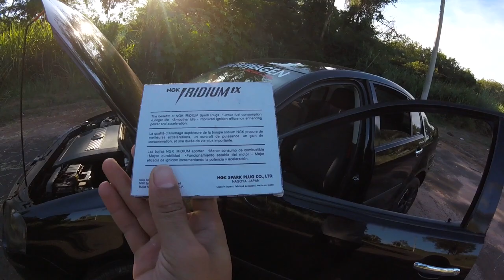Arrumei O Motor Do Polo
Mais um video explicando tudo sobre oque fiz no polo , e dando a boas vindas , faz tempo que estava sumidao por aqui, graças a deus deu tudo certo e ele voltou , Nunca desista dos Seus sonhos galera , Persista sempre META 700 LIKE AJUDEM O CANAL ...

► Carro : POLO SEDAN 2008 1.6
► Carro : VOYAGE QUADRADO ANO 85
► Carro : FIESTA SUPER CHARGE ANO 2003